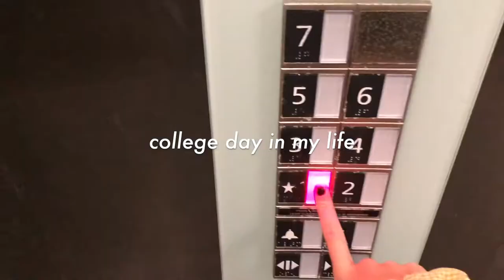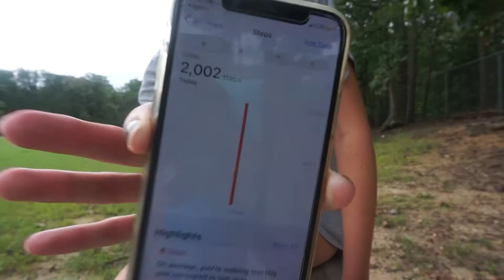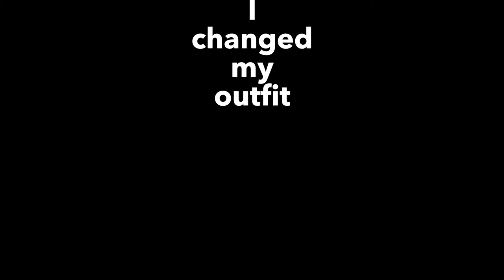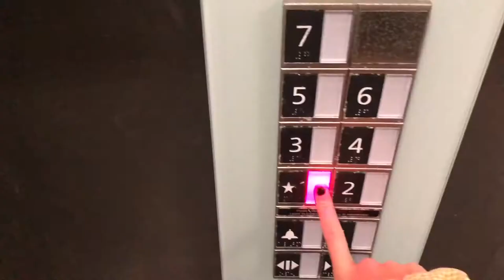college day in my life Rowan University (commuter) junior year! productive routine/ VLOG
college started so I thought i should do a college day in my life. I go to Rowan University, and while most classes are  on zoom I do have one in person class because it's considered a lab. Don't worry we all wear masks and my class consists of 5 people.

Facts about me:
College: Rowan University (Junior year)
Age: 20
Major: Advertising/Marketing/ Communication
What I use to edit: iMovie
Camera: Sony a5100
I'm a triplet!